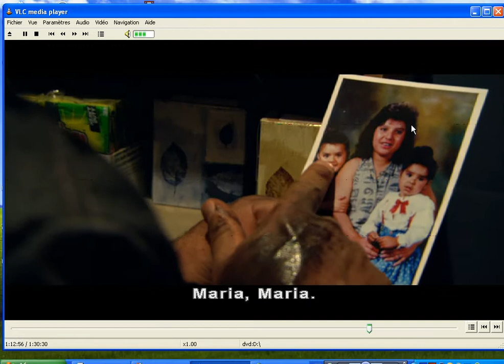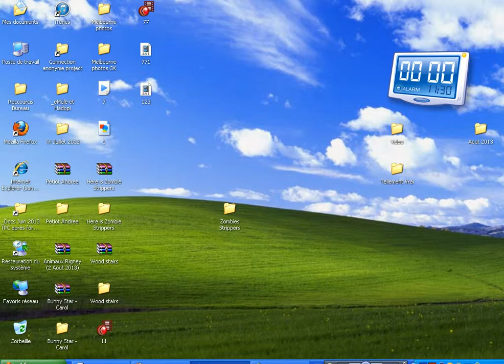Zombie Strippers - Paco Time (cut by Tomy Alex)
Zombie Strippers - Paco Time